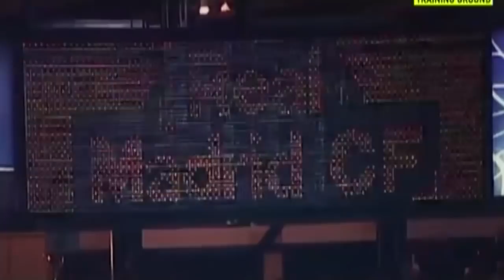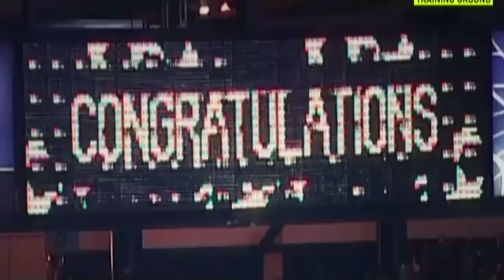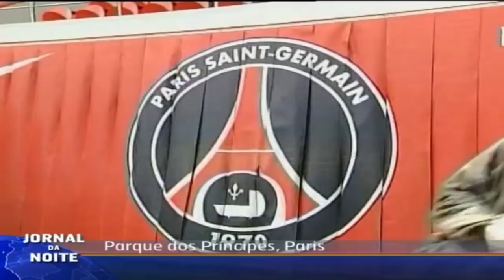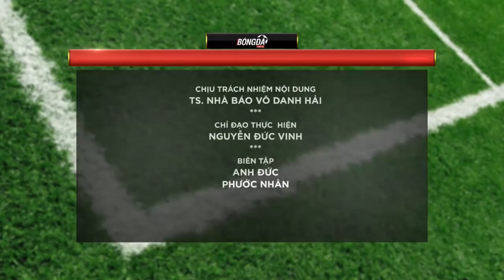Ngôi đền huyền thoại | Claude Makélélé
Nhạc nền: Titanium - Sia